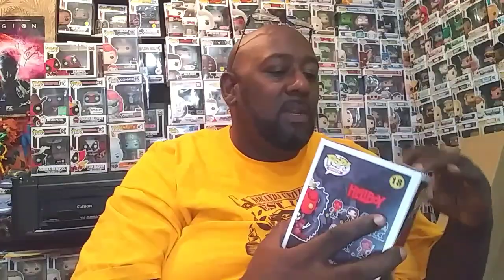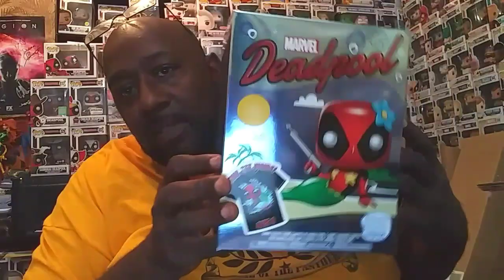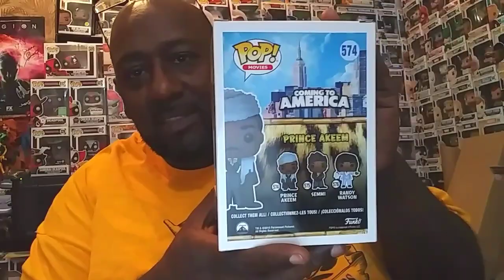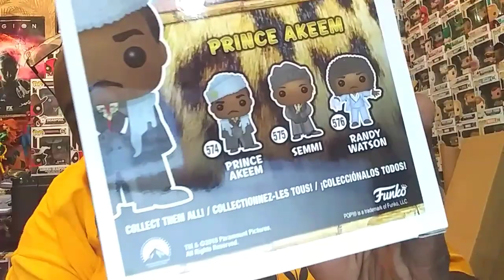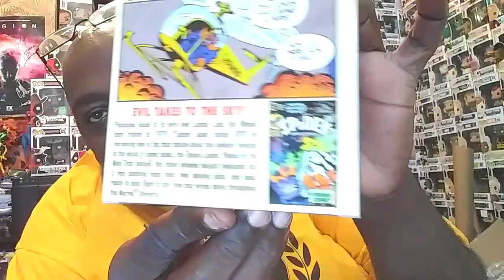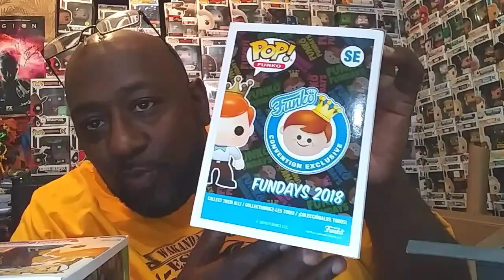What's in the Box? Mega Funko Pop Mail Call & Fundays Reveal